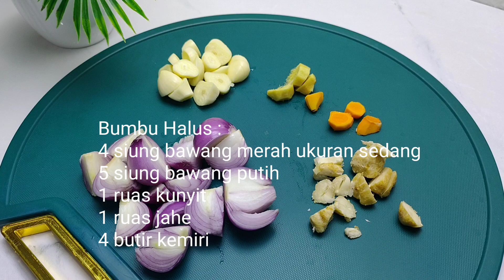Resep Masakan sehari-hari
Selamat datang di Channel Dapur Jari Gendut
Divideo kali ini saya akan berbagi resep sederhana sehari-hari
Ikuti terus resep-resep dari Dapur Jari Gendut ya... Selamat mencoba 🤗🤗💪

RESEP KE I
IKAN KERING CABE HIJAU
Bahan-bahannya :
100 gr ikan asin tamban ( tawar )
100 gr cabe hijau, pilih yang masih muda
7 siung bawang merah
4 siung bawang putih
2 lembar daun jeruk purut
1/2 sendok teh garam
1/2 sendok teh kaldu jamur bubuk

RESEP KE  II
SAYUR KOL TUMIS KECAP
8 lembar daun kol
3 buah cabe merah
3 siung bawang merah
2 siung bawang putih
1 batang daun bawang
minyak  goreng untuk menumis
100 ml air

Bumbu Kecap:
1 sendok makan kecap asin
2 sendok makan kecap manis
1 sendok makan saus tiram
1/4 sendok teh garam
1/4 sendok teh lada bubuk
1/4 sendok teh kaldu jamur bubuk
1/2 sendok makan gula pasir
2 sendok makan minyak wijen
5 sendok makan air untuk melarutkan bumbu

RESEP KE III
OPOR TELUR DAN KENTANG
Bahan-bahannya :
8 butir telur ayam
3 buah kentang
200 gr tulang ayam / ceker ( boleh diskip)
1 kotak santan instan (boleh di skip)
1/2 sendok makan ketumbar bubuk
1/2 sendok makan lada bubuk
1/2 sendok makan gula pasir
1/2 sendok makan kaldu jamur bubuk
Garam secukupnya
Penyedap rasa secukupnya
Kayu Manis
Kapulaga
Cengkeh
Bunga lawang
4 lembar daun salam
1 ruas lengkuas
700 ml air bersih

Bumbu Halus:
4 siung bawang merah ukuran besar
7 siung bawang putih
4 butir kemiri
1 ruas jahe
1 ruas kunyit